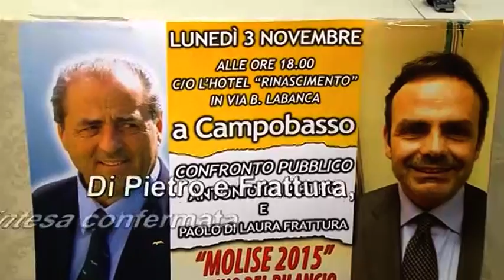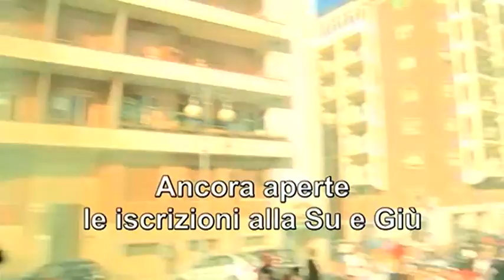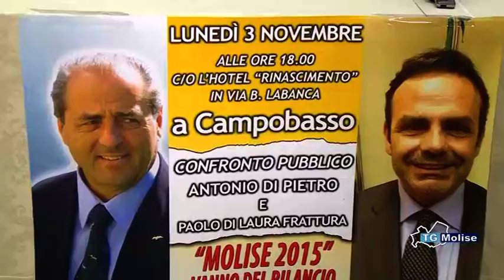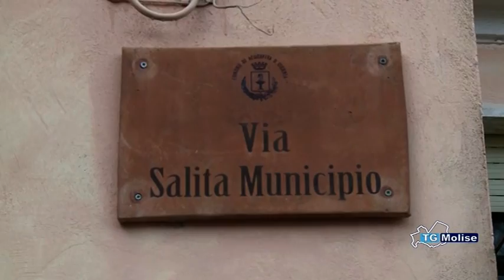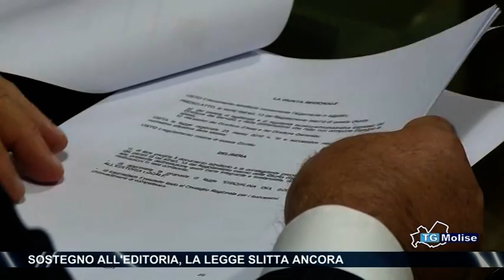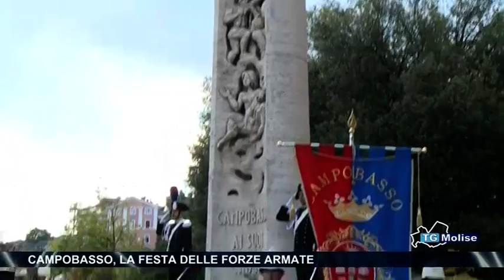Tg Molise - Telemolise - 04/11/14 - edizione 14:00